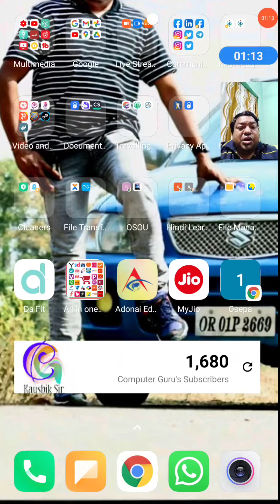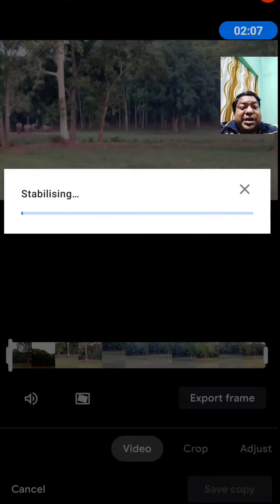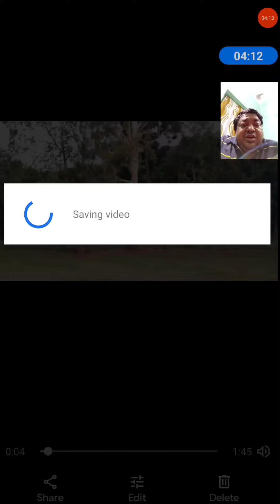How to stabilize video in mobile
Hello Friends,
In this video, I have discussed about  How to stabilize video in mobile. Do let us know if you agree with this and if you do, make sure you like and subscribe to our channel because we keep bringing you such awesome quality videos on a regular basis.

MY GEARS :-

50MM LENS
CAMERA TRIPOD
TRIPOD FOR MOBILE
VLOG GORILLA POD

POCO M2 PRO

Xiaomi Redmi Note 8

Kaushik Sir